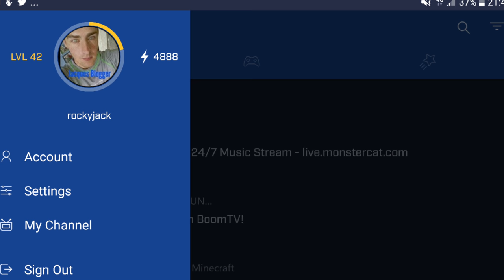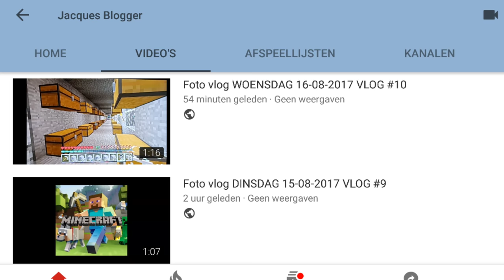Foto vlog donderdag 17-08-2017 JACQUES BLOGGER VLOG #11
Heey hallo ik ben Jacques en leuk dat jullie weer zit te kijken en als jullie dit leuk vinden druk een duimpje omhoog,

MONOPOLY: Heb vandaag de laaste puntjes op i gezet achter de computer met monopoly geld en uitgeprint en vol op bezig om uit te knippen.

Broer: Vandaag is me broer jarig, heb hem via Facebook feliciteert.  (van harte gefeliciteerd met je verjaardag broer). Misschien dat ik aankomende weekend naar hem toe gaat, even op de verjaardag visite.

MINECRAFT:  Druk bezig  met huis/flat/kasteel achtig iets, ik hoop dat morgen af is of deze weekend dan. Dan ken ik binnen  af maken of even in richten naar eigen smaak wat ik leuk vind.
Heb via de xbox app gezien dat ik ruim gespeelde tijd  ruim 230 uur heb gespeeld hebt, best wel wat minecraft uurtjes.

Mixer: tijd de minecraft was ik ook live via mixer, en via de app had ik maar 1 volger en rond 74 views, en valt niet mee om zo iets te halen.

YouTube: Heb vandaag totaal 4 foto vlog op me YouTube kanaal gezet, die van maandag, dinsdag, woensdag en die van vandaag (deze vlog).

Ik hoop dat jullie het leuk vinden/vonden met al die vlogjes van afgelopen dagen.